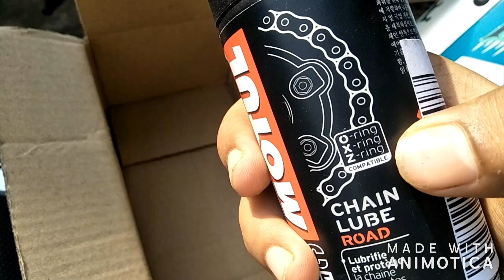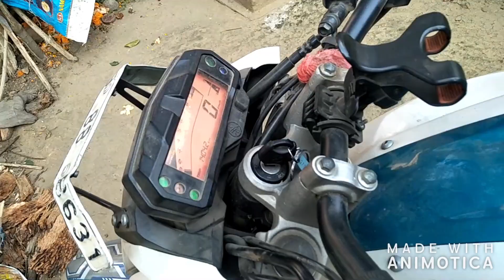The best chain lube for your bike.And proper way to lube the chain.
Unboxing of my new chain lube and proper process of lubing the chain